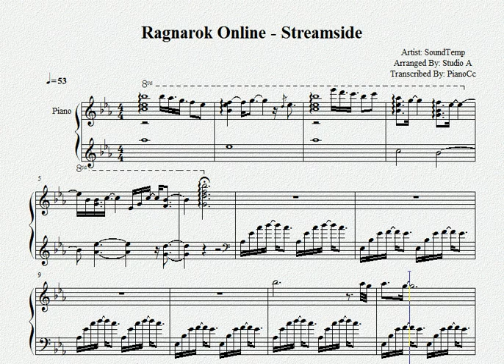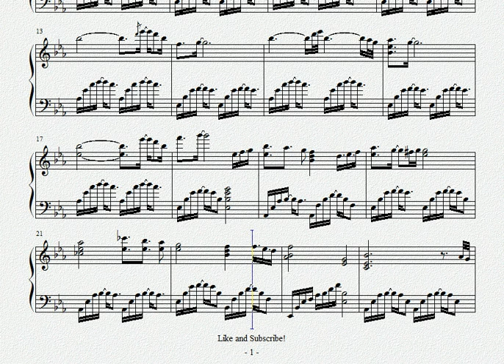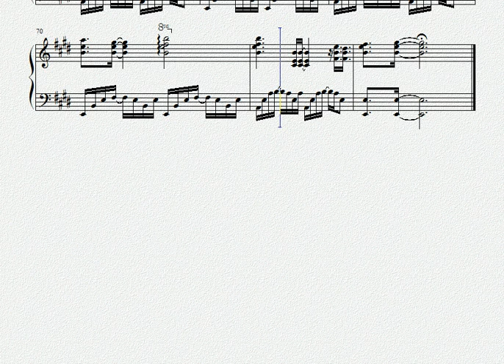Ragnarok Online - Streamside Sheet(Arr. by Studio A')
Another relaxing bgm from Ragnarok Online, also arranged by Studio A'.

The performance video of Streamside and the next transcription will take a longer time before uploading, since I'm busy for the coming days...so enjoy playing the sheet yourself!